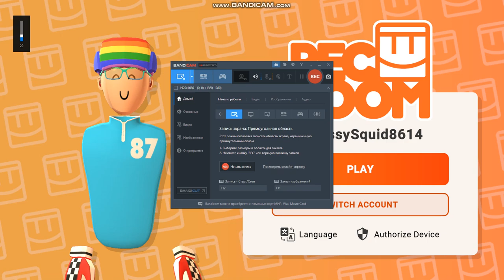I Playing Tripod Remastered In Rec Room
Yes I Have Rec Room But I Played In Pc Yep